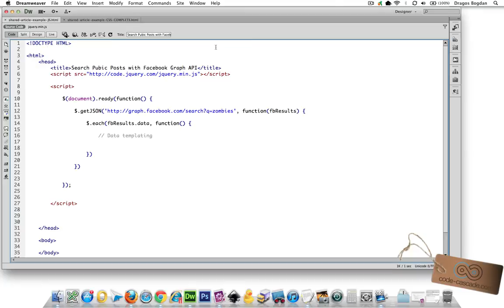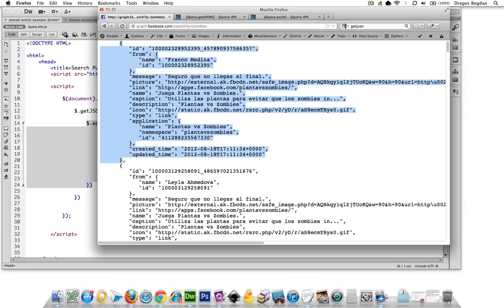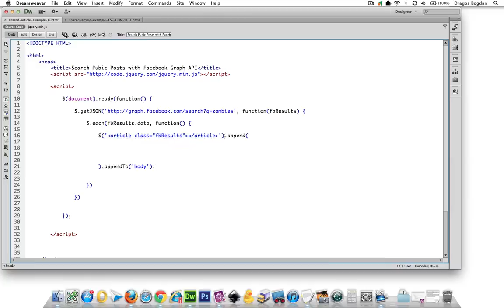(3/15) Creating HTML Elements with jQuery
UPDATE (July 10, 2013) - Facebook now requires an access token to utilize the Graph Search API. See documentation for details:

This video will show how to derive the URL for a user's Facebook profile picture from the JSON data results received via Facebook's Graph API.